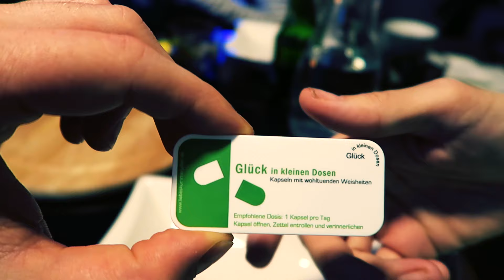Ben Happy - Tonight Alive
Heute gibt es Friends, Circuit.Fit, Robin Rehmann, Ben Happy Fans ;-) und das Tonight Alive Konzert.